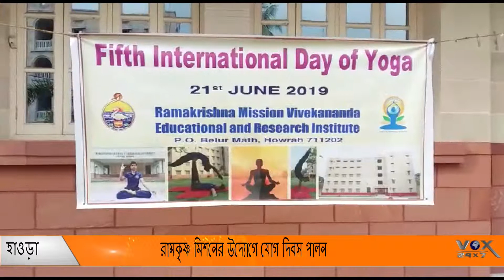রামকৃষ্ণ মিশনের উদ্যোগে যোগ দিবস পালন